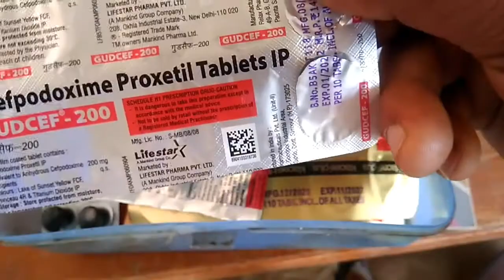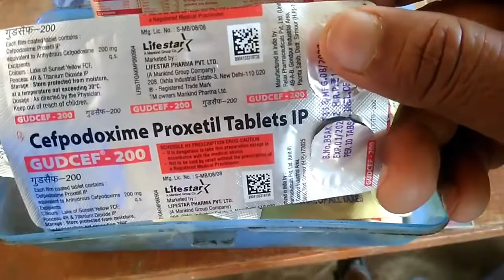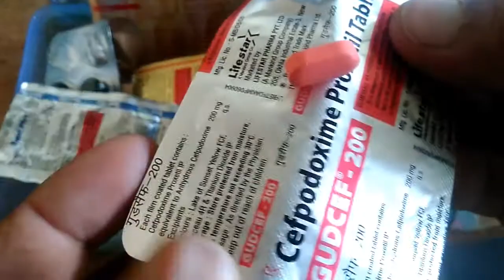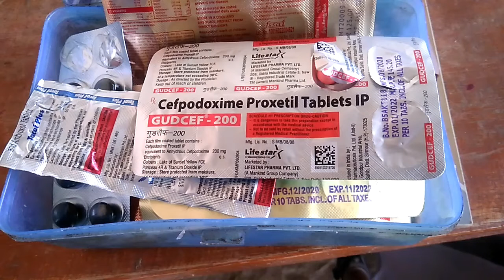GUDCEF 200 TABLET BY UMANATH SINGH